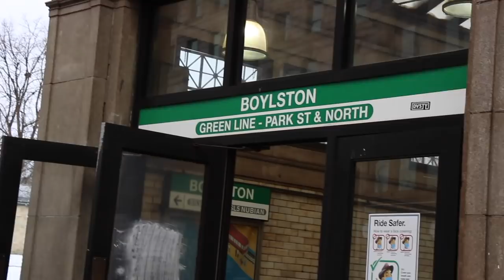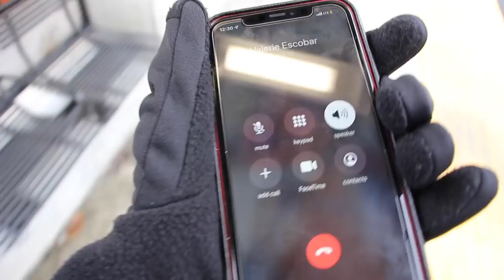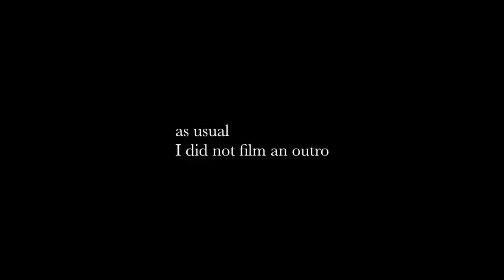There's a Blizzard in Boston: Snow Storm VLOG